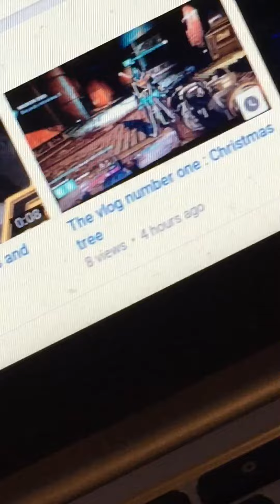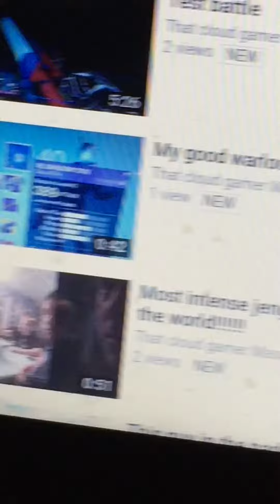THIS IS VOG!!! || Vlog for no reason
Hello this is a blog for no good reason,
Other than that , it's yo boi Snake

                                Snake